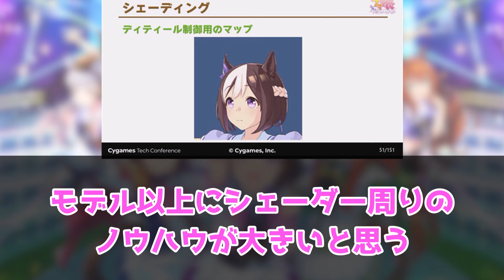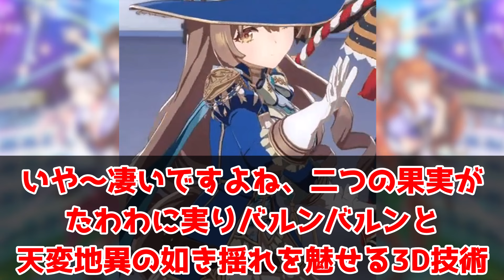『最近のアニメ調の3Dモデルって急激に可愛くなったよなぁ』に対するみんなの反応集 まとめ ウマ娘プリティーダービー レイミン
フサイチパンドラ詳細情報

新シナリオ　走れ！メカウマ娘 夢繋ぐ発明 も発表

最近のアニメ調の3Dモデルに対するみんなの反応集 まとめ ウマ娘プリティーダービー レイミン

2024年2月25日、UC1達成！
2023年12月25日世界初UD8達成！UD8トプロ
2023年8月31日にチームランクUD達成！
2023年7月7日に世界初UE9達成！
2023年5月に初代96傑入りし(20位)EXステージも勝利しました！
2022年4月にUFランク達成し、8/27世界初のUEランク達成できました！
12/24には世界初のチームランクUEも達成(アオハルアプデ前に到達した唯一のトレーナー)できたので、これからは更新育成をがんばります
2周目なのでチャンミ育成はゆるくがんばっています